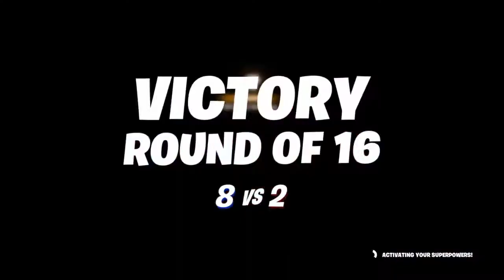FORTNITE NEW MARVEL KNOCKOUT GAMEMODE